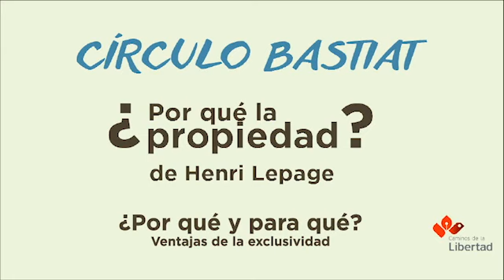Círculo Bastiat. "¿Por qué la propiedad?" - Ventajas de la exclusividad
En esta séptima sesión del Círculo Bastiat continuaremos analizando, de la mano de Arturo Damm, la importancia de la propiedad privada y las reflexiones contenidas en el libro "¿Por qué la propiedad?" de Henri Lepage.